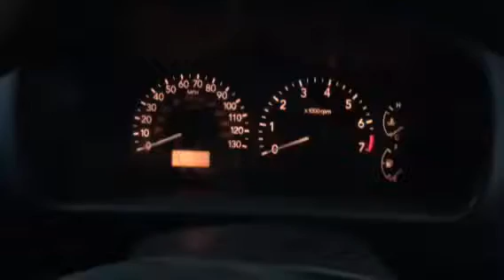Разборка Suzuki Wagon R 1.3 M13A (VIN: TSMMMA33S00288045) T7526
Разборка Suzuki Wagon R
Основные характеристики.
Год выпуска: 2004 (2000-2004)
VIN: TSMMMA33S00288045
Кузов: Минивэн
Объём двигателя: 1.3
Тип топлива: Бензин
Маркировка / Код двигателя: M13A
Коробка передач: МКПП 5 ст.
Автомобиль из: Англия

О компании.

Официальные представительства (филиалы-магазины):
- Республика Беларусь:

- Казахстан:
Астана, Нур-Султан.

Для наших покупателей:
- бесплатная доставка;

Режим работы колл-центра:
08:30 – 20:00 – ежедневно